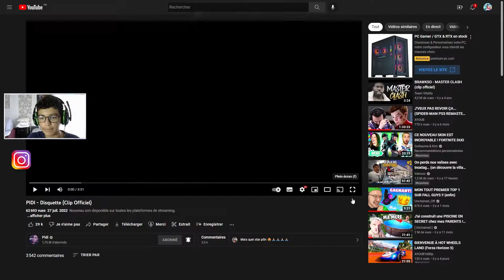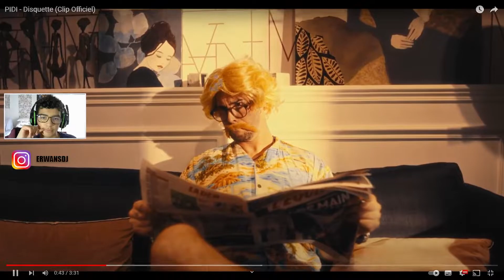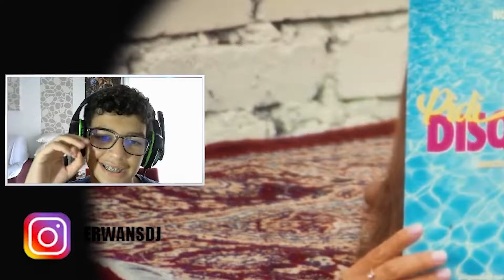MA REACTION AU CLIP DE PIDI DISQUETTE (NUL?!)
Salut, aujourd'hui nouvelle vidéo, dans cette vidéo on réagir au nouveau clip de pidi qui s'appelle disquette et qui peut être nul ou bien mais j'ai une question ou est passé Valouzz

🔧Mes outils :🔧
💻Mon logiciel de montage vidéo : Premiere pro💻
💻📷Mon logiciel de montage photo : Photoshop💻📷
💻🏮Mon logiciel de stream : Bandicam et OBS💻🏮
🎥Ma camera : Logitech C270 et Samsung A12

La config de mon PC:
Processeur: I5-10400F
Carte graphique: RTX 3050
Stockage: 480go SSD
Mémoire ram: 16go

Les hashtags

Bon visionnage ! ✌🏻